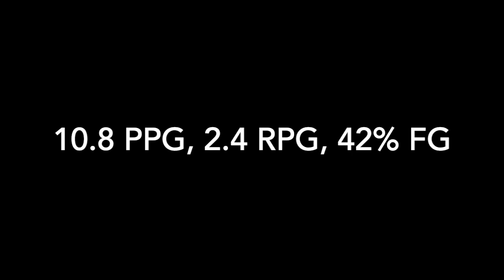# 4 Daron "Buddyy" Mims (American)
6'4 180 LBS
10.8 PPG, 2.4 RPG, 42% FG, 32% 3PT
ANGELO STATE UNIVERSITY (NCAA D2)